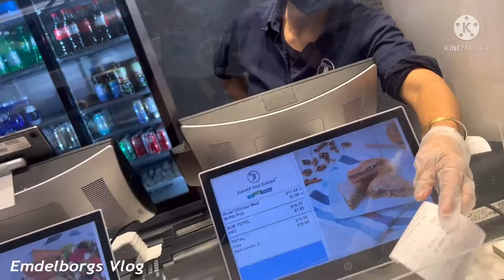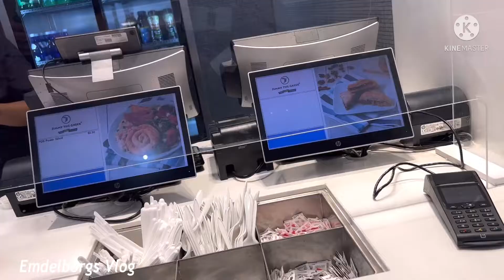Meet up Tiktok Friend